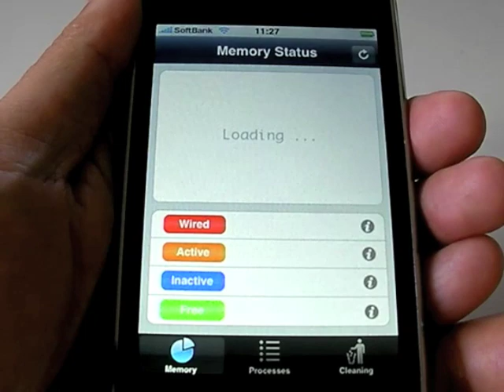Respring your iPhone w/o Jailbreaking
Hold down any of the icon in the second page of your home screen the quickly press Home Button.